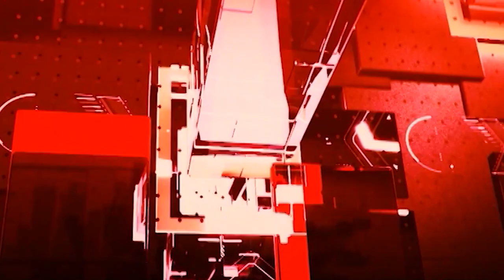AI ANCHOR Gauri के साथ देखिए देश और दुनिया की तमाम बड़ी खबरें | Top Latest News